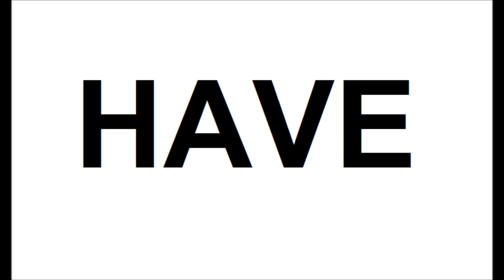FTL Episode 1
I've decided to explore the galaxy in FTL, subsribe and like if you would like! Enjoy!